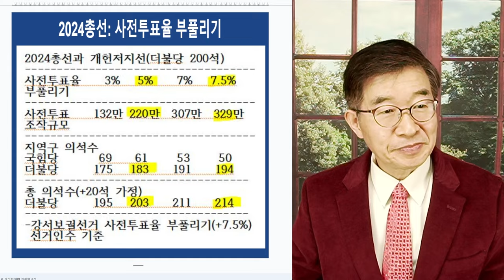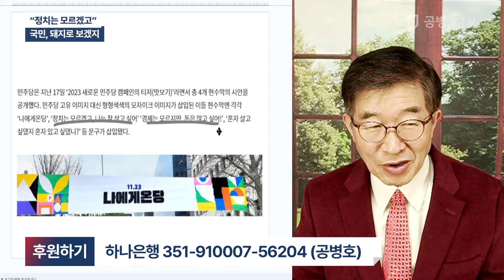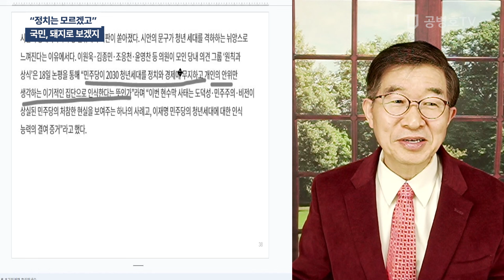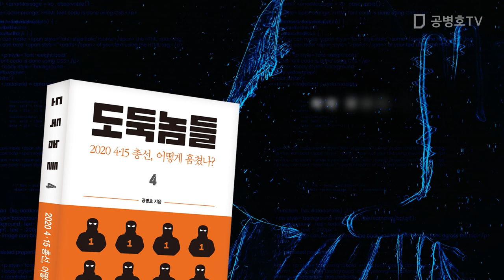"정치는 모르곘고" / 국민, 돼지로 보겠지 [공병호TV]